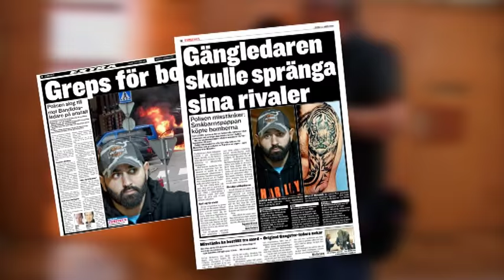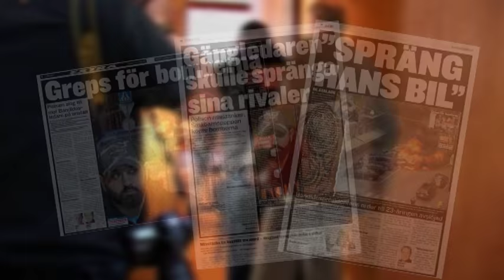Mehdi Seyyed berättar om livet i Bandidos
Han tillhör enligt polisen Bandidos toppskikt i Europa.
I sex år satt Mehdi Seyyed, 41, inlåst på Sveriges säkraste fängelseanstalter, efter att ha beordrat två bilbomber som detonerade i Göteborg 2006.
I Kumlabunkern påbörjade Seyyed sin debutroman.
För GT berättar nu Bandidosledaren om boken, samvetet, fängelsestraffen – och våldet.
– Mitt samvete är rent – de personer jag gett mig på har förtjänat det.